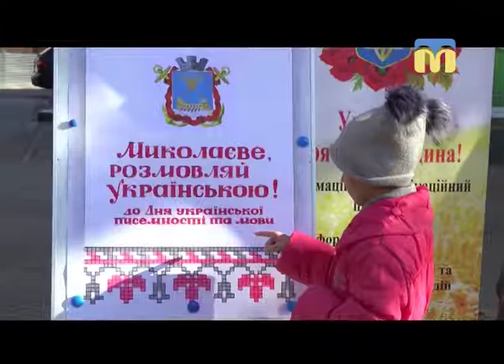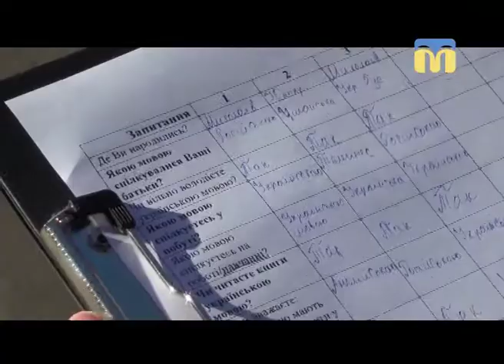09.11.2018. Новини. 08:30